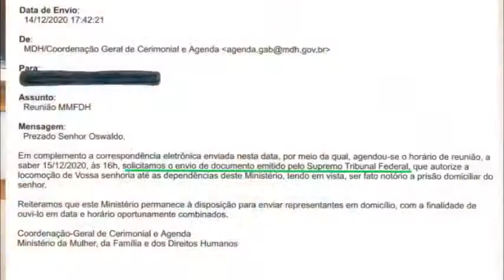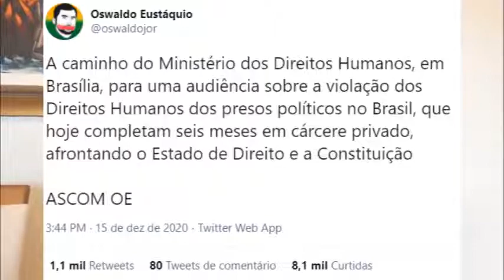Urgente! Damares Alves já está trabalhando no caso de Oswaldo Eustáquio.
Urgente Damares Alves fala sobre o caso Oswaldo Eustáquio.